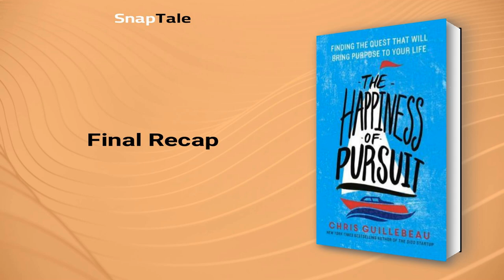The Happiness of Pursuit by Chris Guillebeau: 9 Minute Summary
*BOOK SUMMARY*

TITLE - The Happiness of Pursuit: Finding the Quest That Will Bring Purpose to Your Life

AUTHOR - Chris Guillebeau

DESCRIPTION:
📖 Join Chris Guillebeau on a journey to discover how anyone can bring meaning to their life by undertaking a challenging quest. From a suburban mom pursuing a wildly ambitious culinary project to a teenager crossing an entire ocean alone, Chris reveals the secret motivations, selection criteria and best advice from interviews with hundreds of questers. The Happiness of Pursuit will inspire readers of every age and aspiration.

TIMESTAMPS:
⌚ 00:00 Introduction
⌚ 01:08 The Power of Quests
⌚ 01:47 Pursuing Personal Quests
⌚ 03:00 Believe, Divide, and Conquer
⌚ 04:30 Quests for Everyone
⌚ 05:13 The Thrill of the Quest
⌚ 05:59 The Power of Quests
⌚ 06:32 The Power of Quests
⌚ 07:22 Finding Purpose in Quests
⌚ 08:17 Final Recap